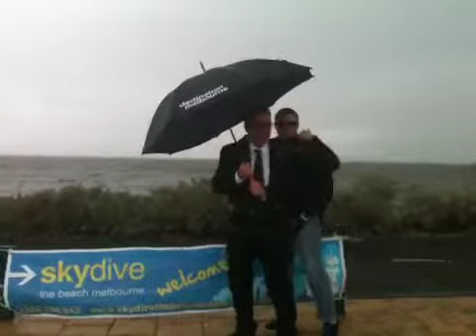Chris Buckingham Skydive's the Beach in St Kilda - Take Two